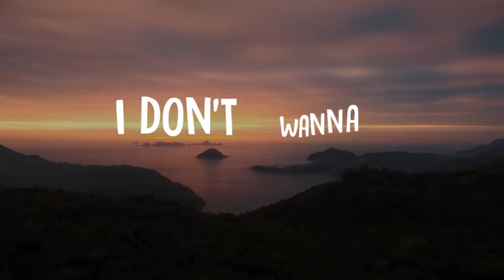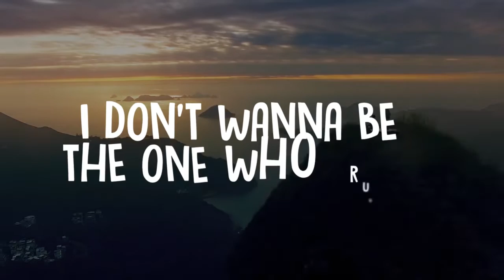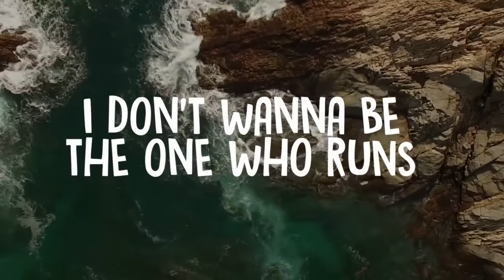Madism & Felix Samuel - Solar Flares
A blend of tropical & deep house to give you feel good vibes for summer.

Follow Felix Samuel on Insta: @Felixrutherford